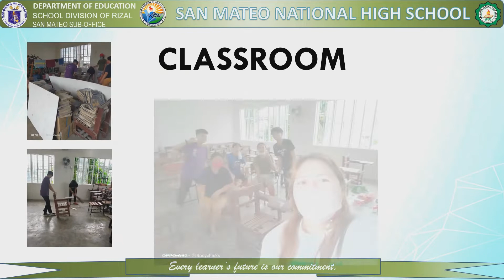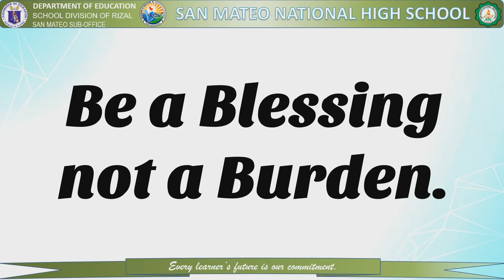Brigada Eskwela Update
San Mateo NHS Brigada Eskwela Update